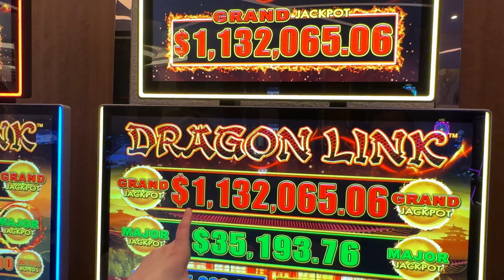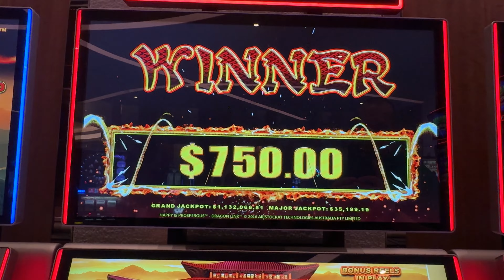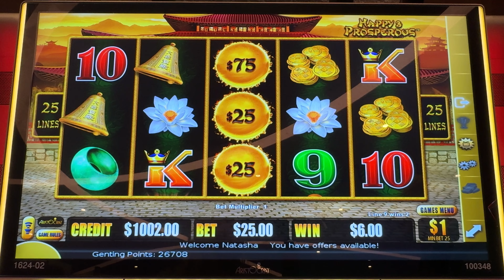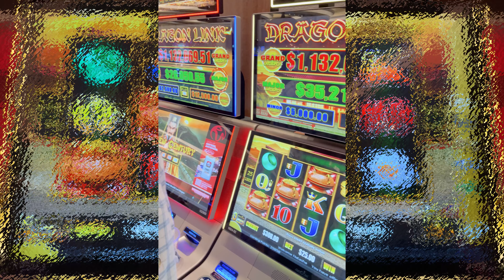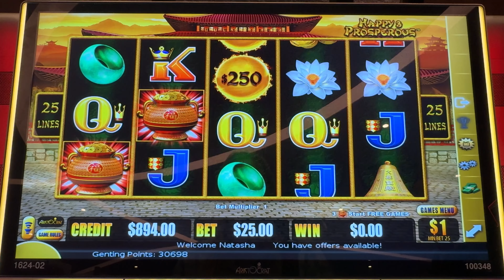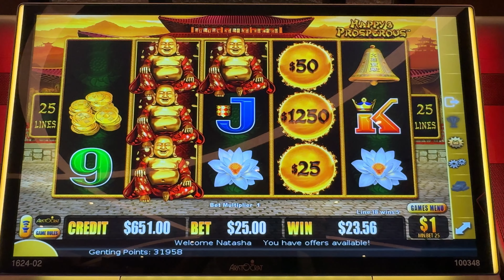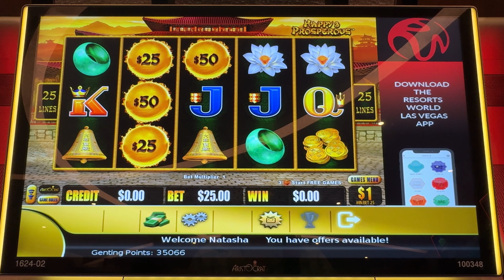Mega Wins on $1M Dragon Link in Vegas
Experience the thrill of high limit slots with bonuses, features, and jackpot line hits on the $1 Million Dragon Link slot machine in Las Vegas at Resorts World!

We hope you all enjoy! We THANK YOU for all the likes, subscribes, comments and shares. It shows us so much love and support, we really APPRECIATE IT!
Much Love & Good Luck 🩵 Natasha, Sean & Elvis

EE is at Resorts World Las Vegas - High Limit Room on Million Dollar Dragon Link Happy & Prosperous Slot Machine.

Videos Worth Watching:
🟡HUFF N MORE PUFF | The Shocking Story Behind My 3rd Mansions JACKPOT in Las Vegas! (High Limit Huff N More Puff)

If you like Vegas VLOGS, come follow us along! We like to play slot machines in Las Vegas casinos and in the different high limit rooms on the Las Vegas strip. We like to bet average to high on games like Dragon Link, Buffalo Link, Ultimate Fire Link, Lightning Link and Huff N More Puff just to name a few. We show our true slot play, wins and losses. We also go LIVE from Las Vegas! So come along with us!

© All uploads are the intellectual property of Elvis Enterprises LLC. You do not have permission to re-use or publish any part of them without my written consent.